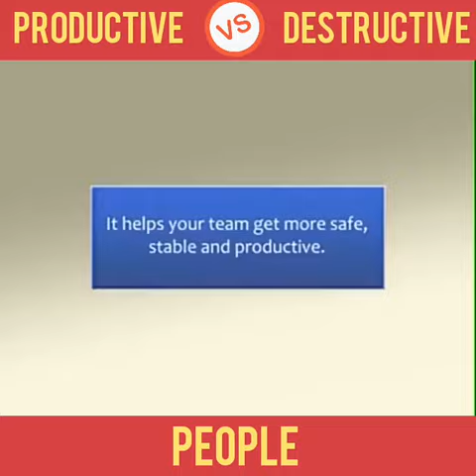Productive Vs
Fluctuation between productive people and Destructive people..